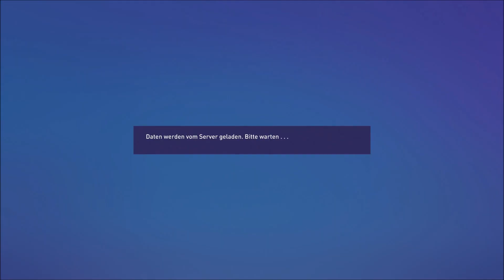FIFA 23 Karriere ⚽ [S02F36] :West Ham vs Liverpool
GAME
Titel:  FIFA 23
Plattform: Play Station 4
USK: ab 0 freigegeben
Publisher: EA Sports
«LET'S PLAYS FIFA 23 (Karriere) »
Kommentiertes Gameplay von Peter Gaming (2022)